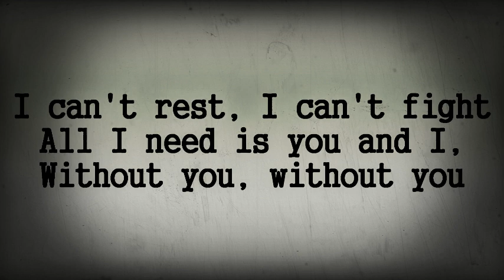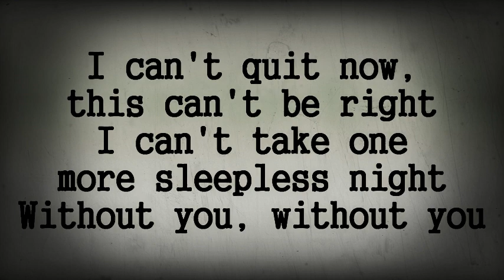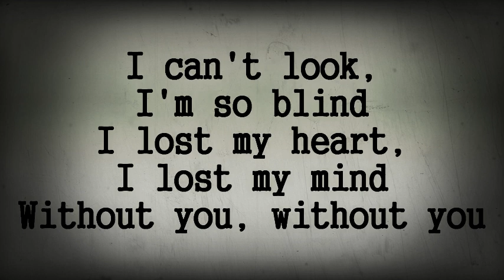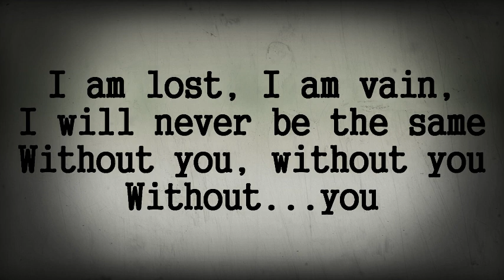avicci without you sub english